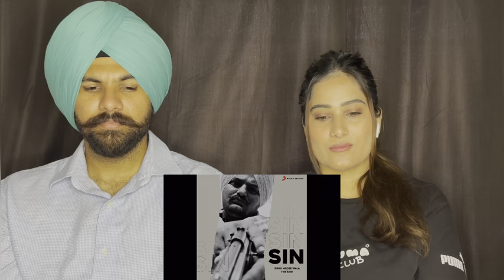Sidhu Moosewala Sin song Reaction Video | punjabi new song | Sidhu mossewala new song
Albela TV reactio...
Sidhu Moose wala
   @Sidhu Moose Wala   @Karan Aujla

song reaction Syl
 sidhu moose wala reaction video